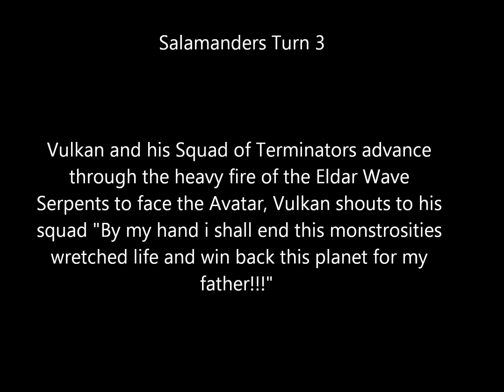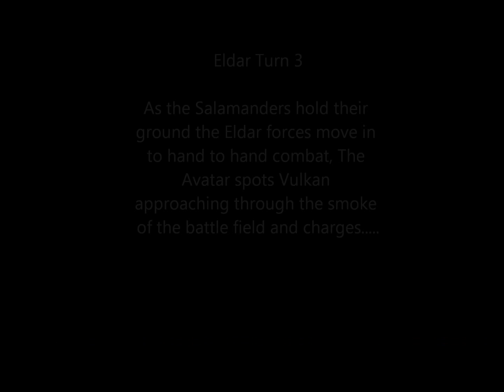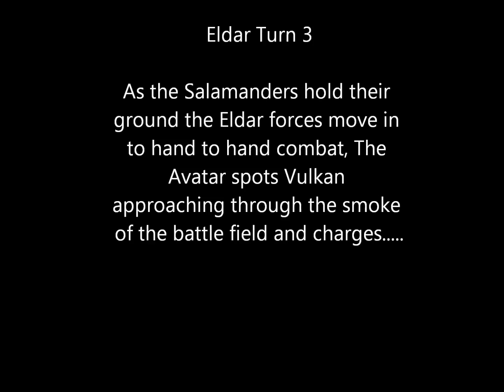Pre-Heresy Salamanders Against Eldar Game 3 Turn 3.wmv